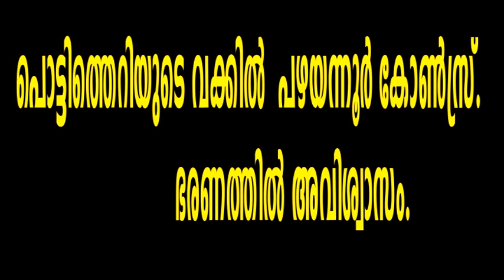PZR CONGRESS 10